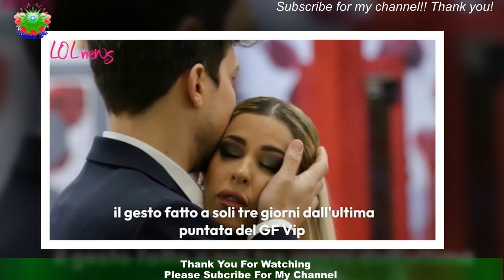Oriana Marzoli, Daniele Dal Moro mantiene la promessa: il fatto a soli tre giorni dalla fine del Gf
Oriana Marzoli, Daniele Dal Moro mantiene la promessa: il  fatto a soli tre giorni dalla fine del GfVip
Dopo la fine del reality più chiacchierato d'Italia, Daniele Dal Moro ha deciso di portare Oriana Marzoli nella sua città natale: Verona.Sui social sono spuntate le foto: in una in particolare, i due ragazzi appaiono felici in città e Oriana indossa la felpa di Daniele. «Finalmente l’ha portata anche qui», ha commentato un utente su Twitter. «Loro che in 3 giorni hanno paccato: Giaele e Brad per il pranzo,